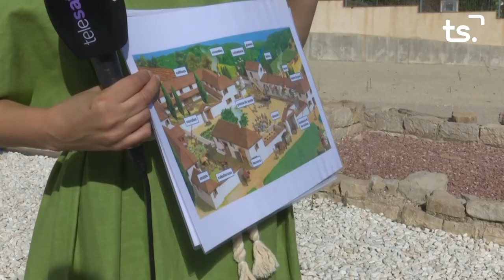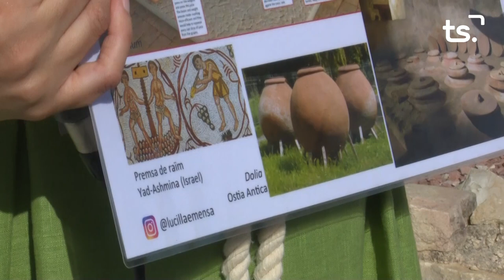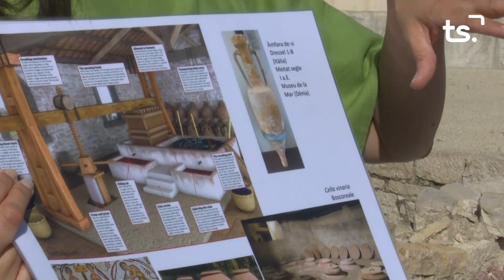VILA ROMANA ROTOVA